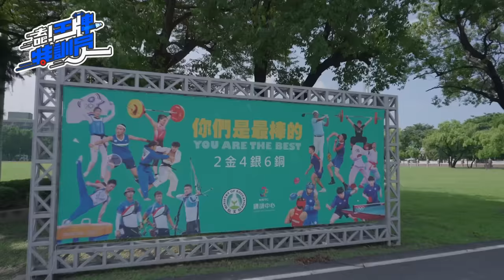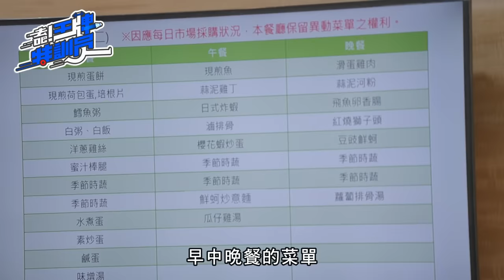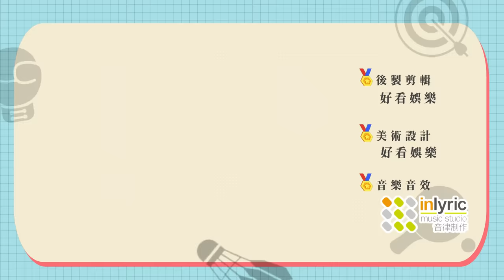《去吧！王牌特訓員》EP1 王子維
🌟去吧！王牌特訓員🌟
🏸️EP1 羽球王子 王子維🏸️

文化總會和教育部、Yahoo TV攜手合作，推出全新企劃特別節目《去吧！王牌特訓員》，前進國家運動訓練中心（簡稱國訓中心），直擊運動選手的秘密特訓！

第一集是人稱「羽球王子」的王子維，面對王牌特訓員祭出高難度「魁地奇球門」挑戰，一樣輕鬆展現高超殺球實力，成功將羽球擊中不同高度的迷你球框！

王子維也將帶大家開箱國訓中心的伙食，分享最愛的週三菜單，原來是因為有「這一味」！看他吃得這麼香，真是讓人不自覺露出姨母笑🥰一起來看吧！